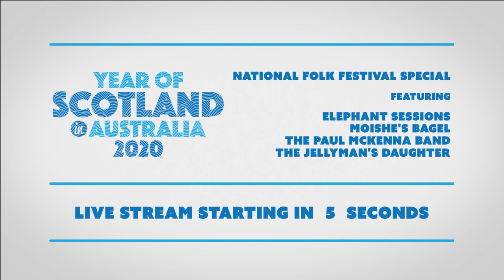Sunday Lunch Live Sessions — National Folk Festival of Australia Special (YOSA)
The artists can't travel from Scotland to Australia to perform live, but we can help take them there, and share these vibrant live music sessions with everyone in the process.

Introducing the Scottish Sunday Lunch Sessions. Beginning with a National Folk Festival special, this programme features exclusive live music performances from the Scottish acts that were due to appear in Canberra, 9-13 April 2020. First up, Elephant Sessions, Moishe's Bagel, The Paul McKenna Band & The Jellyman's Daughter.

Featuring videos contributed by TRADtv, The Jellyman's Daughter and The Paul McKenna Band.

Lockdown won't last forever, but while it does, find out more about each artist, buy their music and book them for future gigs: